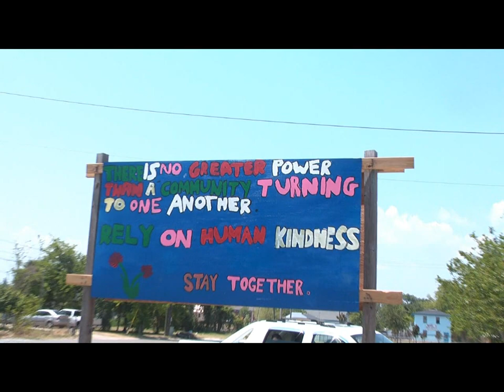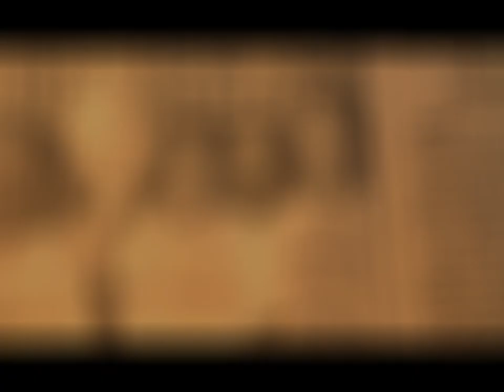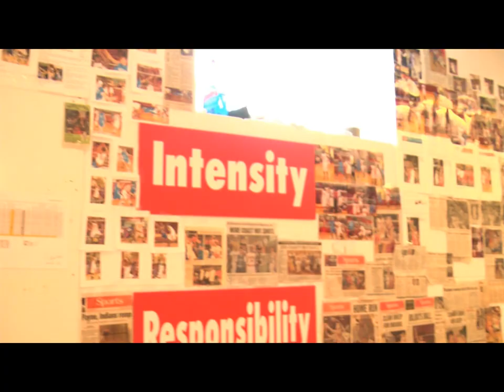Isaiah Canaan- "This is My Life" (Short Documentary)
Isaiah Canaan is a 6'0" Guard for Murray State growing up in a small town of Biloxi, Mississippi.  Biloxi is also the hometown of BPace Productions, a production company run by  Brandon Pace.  They both collaborate on this video to bring worldwide attention to the Gulf Coast of Mississippi.